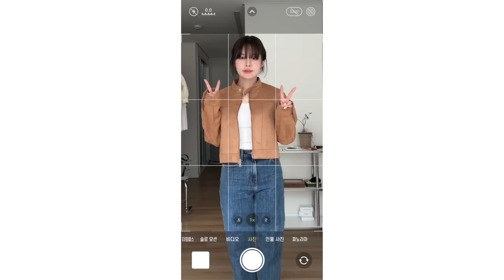지그재그·🌸 갓성비 봄옷 2만원~7만원대 추천템들 ! (키작녀 인생데님, 핏 예쁜 가디건 , 여리핏 블라우스, 퀄리티 대박인 갓성비 자켓! 봄 휘뚤마뚤 점퍼. 인기쇼핑몰 탈탈)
30,000원 이상 구매시 10% 할인(최대 3,000원 할인)
사용 기한 : 발급 후 7일 이내

00:00 intro
00:16 안녕우연이들!
01:01 오늘 최애 블라우스
02:34 스트라이프 반바지
03:39 키작녀 인생 연청데님!!
05:07 2만원대 조녜 블라우스?
06:16 계절감 미스났다,,, 그래도 예쁜 니트세요
08:05 휘뚤마뚤 얇은 봄 가디건
09:40 갓성비 난리나버린 자켓
11:20 봄 점퍼 찾으시는분?!
13:05 핏 미쳤다 스웨이드 자켓

메이비비베이비
Dearest.Annemary (bl)
68,000원

프롬비기닝
레이스트리밍 밴딩쇼츠
33,000원

로빈유
페이브 링사 세미 와이드 데님
Short/S size
47,000원

프롬비기닝
이슈 라운드퍼프블라우스
28,000원 화이트

메이비베이비
Dearest.Celestial (니트)
72,000원 스카이블루

프롬비기닝
워겨블 베이직라운드가디건
37,000원 아쿠아블루

언유즈얼리 베티버 크롭 자켓
55,000원 네이비

메이비베이비
Hopetoun (jp)
84,500원

진저 스웨이드 자켓
베이지 (품절..ㅠ)